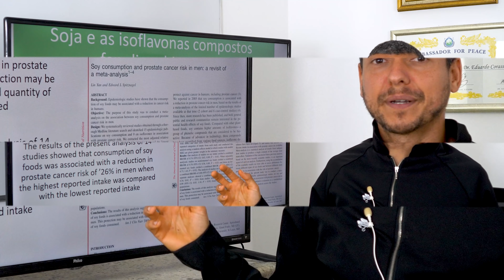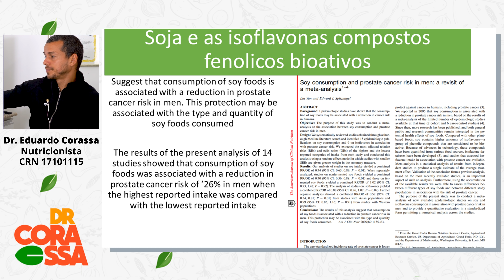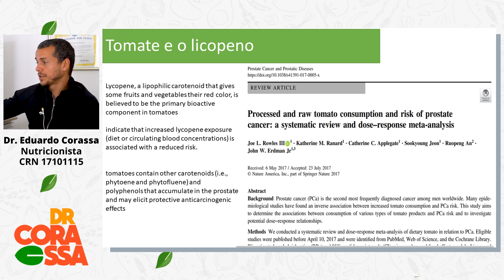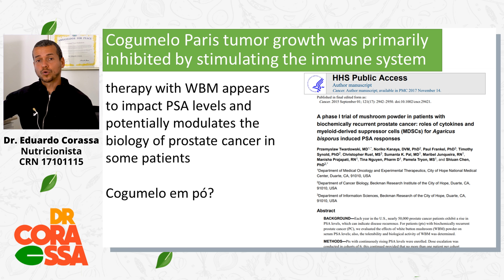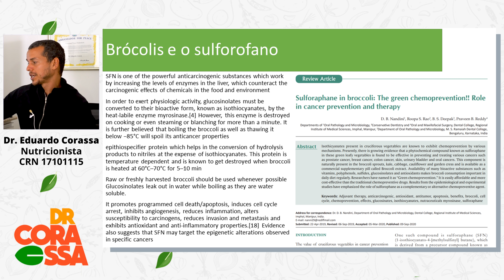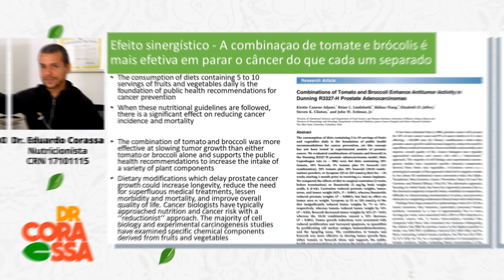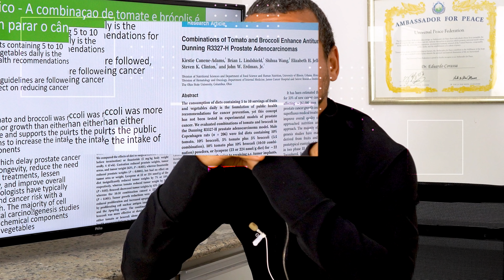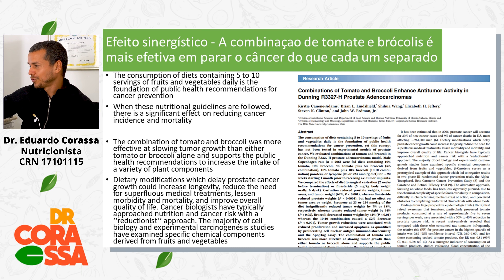CÂNCER OS 7 ALIMENTOS QUE MAIS TE PROTEGEM CONTRA TUMORES BENIGNOS E MALIGNOS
Quer aprender mais sobre? Leia nosso livro dieta anticâncer: o estilo de vida que combate o câncer!

Existe uma dieta eficaz contra o câncer? É possível evitar câncer de mama, câncer de próstata e outros tipos de câncer e inúmeras doenças por meio da alimentação, ou seja, os alimentos que você ingere, podem te ajudar a ter uma vida mais saudável e com menos doenças?

Descubra quais são os 7 Alimentos que podem potencializar a sua saúde e até ajudar a combater doenças como câncer, diabetes, doença cardiovascular, depressão, ansiedade, doenças neurológicas e outras.

Conheça os alimentos sem efeitos colaterais que podem te proporcionar mais disposição, mais prazer, longevidade e qualidade de vida

O ERRO MÉDICO DO CÂNCER! TRATAMENTOS USUAIS CAUSAM CÂNCER? QUIMIO

Dr. Eduardo Corassa, nutricionista

InstaG e TikiT: @drcorassa

As informações não substituem recomendações médicas. Para mudanças em estilo de vida, procure seu médico e nutricionista.